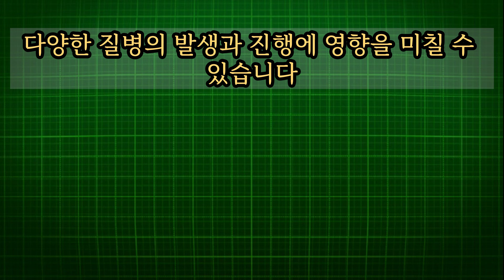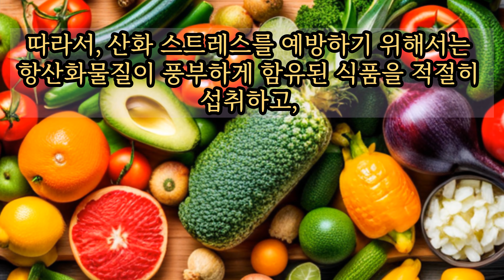자유 라디칼(Free radicals)은 무엇일까요?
◈시청자 여러분의 의견을 최대한 적극적으로 채널을 운영하고자 노력 하겠습니다 ◈